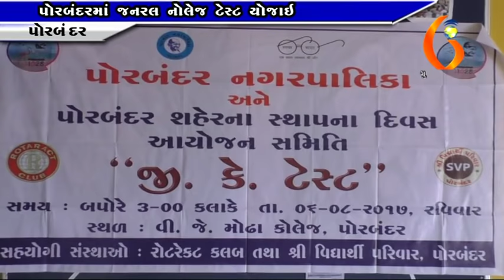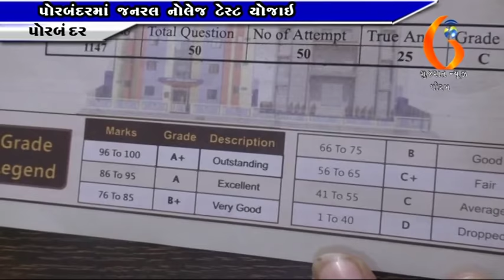Gujarat News Porbandar 08 08 2017